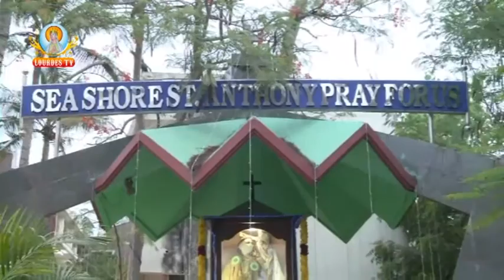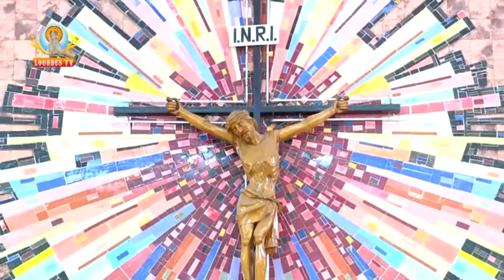Palavakkam, Seashore St.Anthony's Shrine_04-10-2016_Part-01